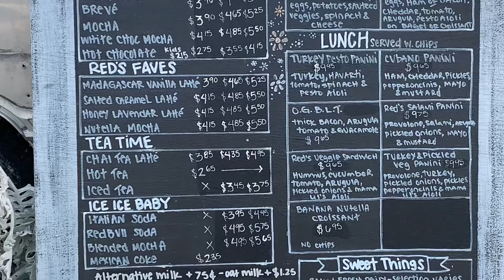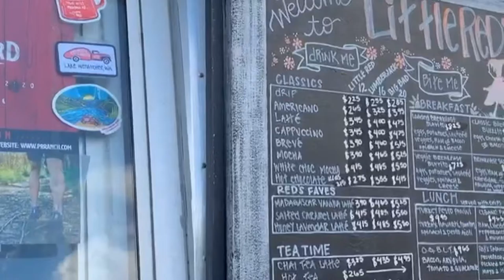Little Red’s Bakery and Espresso | PYBUS MARKET | 2020 | Coffee From an Airstream?!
Wenatchee, WA
This vintage airstream trailer serves up the best espresso in town, not to mention warm paninis with fresh, locally-sourced ingredients and cookies as big as your face, all served daily by the sweetest and sassiest.

Aubrey looks forward to seeing you soon!

Look for that little red truck...